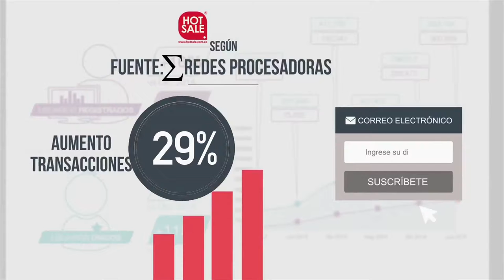Victoria Virviescas C30 N5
Victoria Virviescas, Presidente Ejecutiva Cámara Colombiana de Comercio Electrónico, nos comparte los resultados de Hotsale y Cyberlunes.